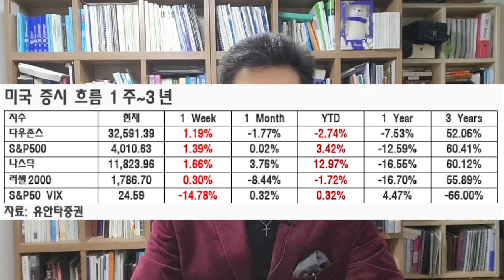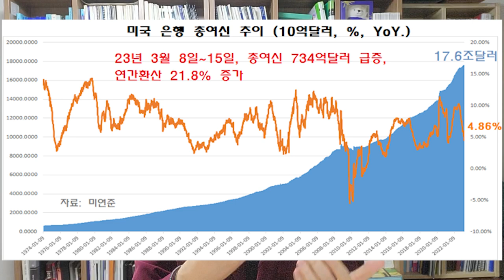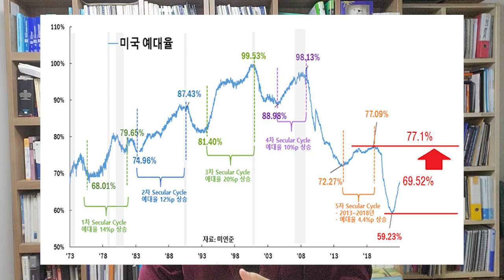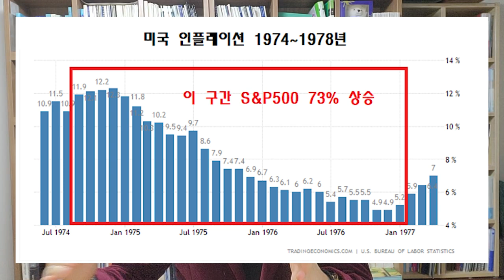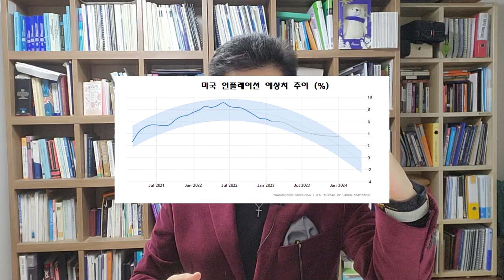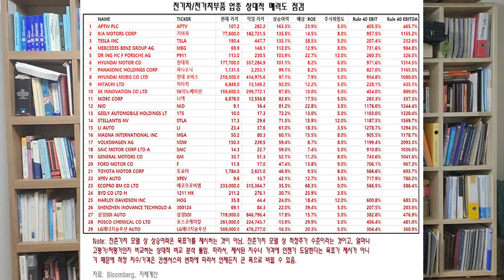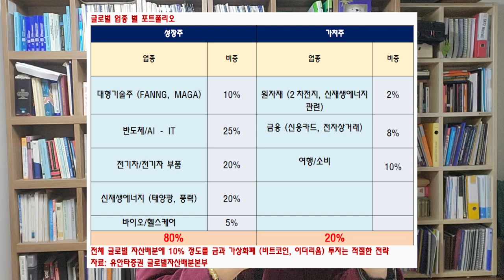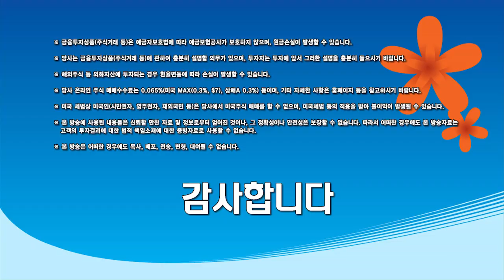지금은 적극 투자 시기! 특히, 대표 성장 종목은 더욱 더! (230326 유동원의 글로벌 인사이트)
0:00 인트로
0:11 유동성이 늘어나는 시장 속 매도 포지은 위험하다 판단
5:51 미국 증시의 인플레이션과의 연관 관계
11:30 경제성장과 인플레이션 추이에 맞는 투자 전략
15:31 미증시 상승여력 시나리오 및 업종별 포트폴리오

◇ 상품 소개
1) 유동원 글로벌자산배분랩
2) 유동원 글로벌 홈런랩
3) 유동원 글로벌 안타랩